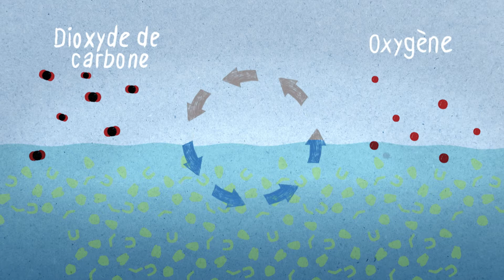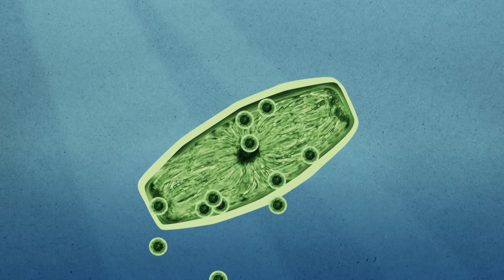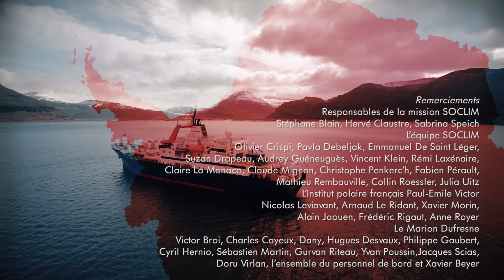Reportage / Mission océan Austral #1 – Les enjeux de SOCLIM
Les trois scientifiques Stéphane Blain (CNRS-UPMC), Sabrina Speich (ENS) et Hervé Claustre (CNRS) nous livrent les objectifs de l’expédition SOCLIM (Southern Ocean and Climate) avant leur départ vers le pôle Sud...
Premier épisode de la série Mission océan Austral.